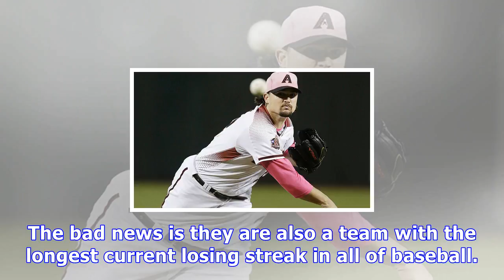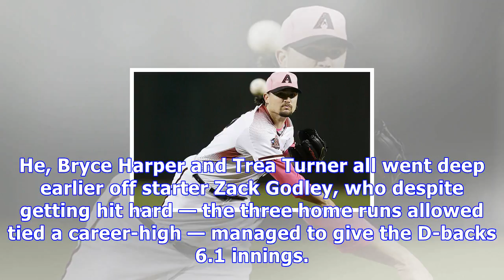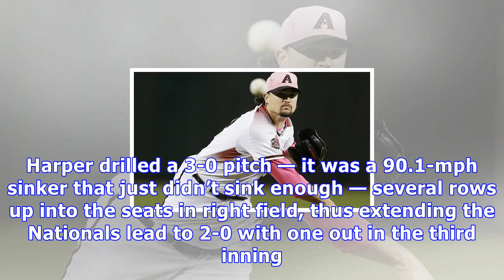D-backs swept, losing streak stretches to five straight games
Arizona Diamondbacks pitcher Zack Godley throws in the first inning during a baseball game against the Washington Nationals, Sunday, May 13, 2018, in Phoenix. (AP Photo/Rick Scuteri) PHOENIX, Ariz. — The good news is the Arizona Diamondbacks are a first-place team. The bad news is they are also a team with the longest current losing streak in all of baseball. They dropped their fifth straight, extending a season-worst slide, losing 6-4 to the Washington Nationals, who completed the four-game ser...